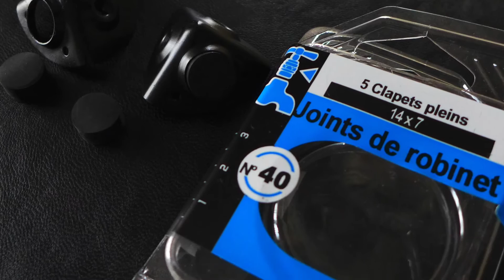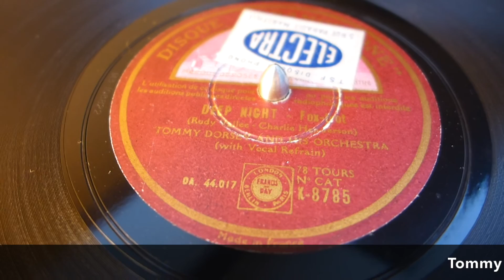Restauration gramophone HMV Model 101 Picnic 1926/1927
Cette vidéo est censuré dans 225 pays suite à la demande d'un abruti qui ne veut pas de concurrence avec ses vidéos de gramophone !
Un raison pour laquelle je ne mets plus rien sur youtube est que cette plate forme est devenue pourrie : n'importe qui peut bloquer n'importe quelle vidéo comme il le veut et il est IMPOSSIBLE de contester (les formulaires sont inutilisables).

Gramophone His master Voice (la voix de son maitre) modèle 101 "picnic" de 1926/1927. Moteur nettoyé avant la cette vidéo.

Premier disque : Henry Salvador "Les maris, les papas et les chats..." 1949.
Second disque : Tony Dorsey and his orchestra avec Rudy Vallée "Deep Night" 1939.